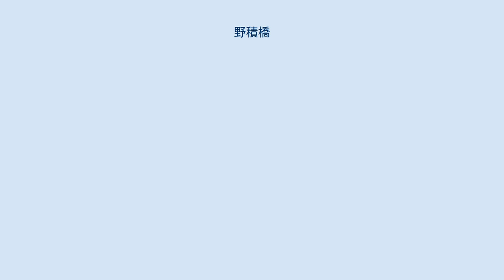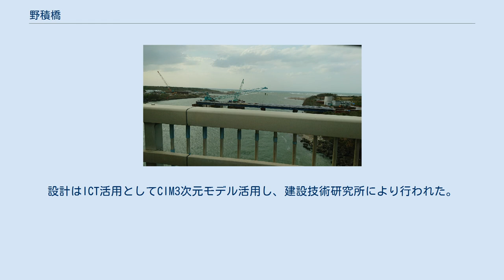野積橋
野積橋（のづみばし）は、新潟県長岡市寺泊野積の大河津分水路に架かる国道402号（国道460号重用）の橋長211 m（メートル）のラーメン橋。
 信濃川の洪水を日本海に直接放流するために掘削された人工河川である大河津分水路は1922年（大正11年）に通水した。
これに架かる橋として初代の木橋が1931年（昭和6年）に架橋された。
 この木橋の代替として2代目の橋梁が県道橋として新潟県により架橋されることとなった。
架橋地点は上流の信濃川分派点に大河津可動堰があるため流量が不安定であり、また、低水敷が広いため上下部工施工のために支保工工法によることは非常に困難であった。
このため、下部工施工にはケーソン工法が、上部工施工には当時珍しかった全径間張出し架設工法が採用された。
この2代目橋梁は2億3000万円余を費やして1967年（昭和42年）6月13日に竣工した。
 大河津分水路の大改修が2015年度（平成27年度）に事業化され、これにより河口付近の川幅を180 mから280 mに広げて河積を大きく拡幅するのに合わせて本橋も架替えられることとなった。
架替事業は大河津分水路改修事業の一環として新潟県の協力の下国土交通省北陸地方整備局信濃川河川事務所により進められている。
新橋は現橋の下流に架設され、海側に歩道も設けられることになった。
設計はICT活用としてCIM3次元モデル活用し、建設技術研究所により行われた。
2016年（平成28年）5月10日に河川管理者と道路管理者の間で架替に関する基本協定が締結され、は2017年度（平成29年度）に右岸側橋台 (A2) から着工した。
A2橋台が2019年（平成31年）1月に完成し、P2・P4橋脚が2019年（令和元年）12月に完成した。